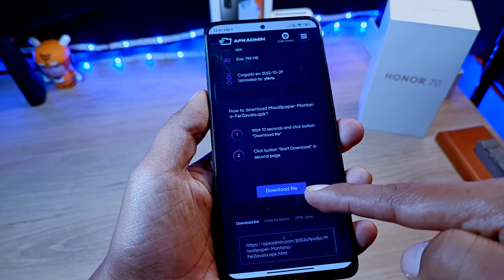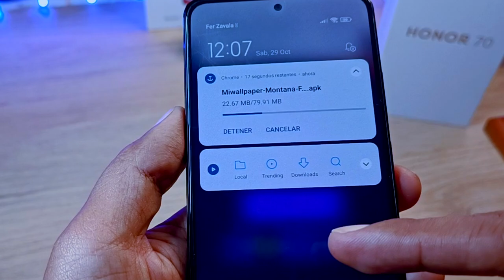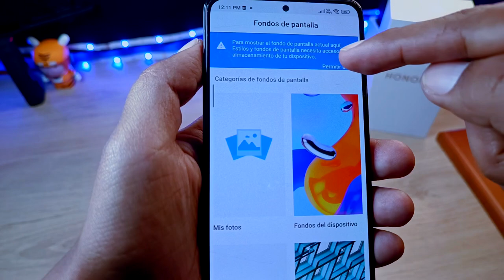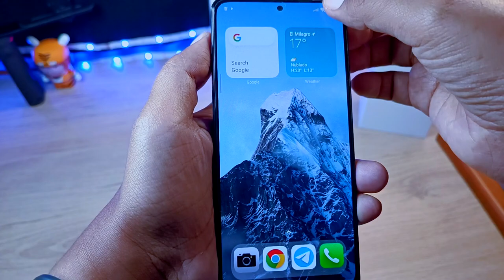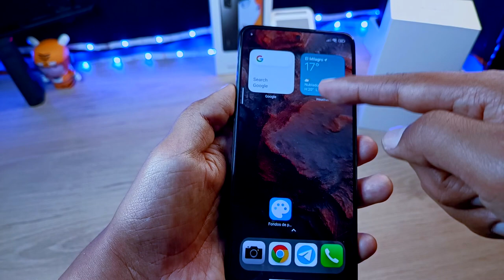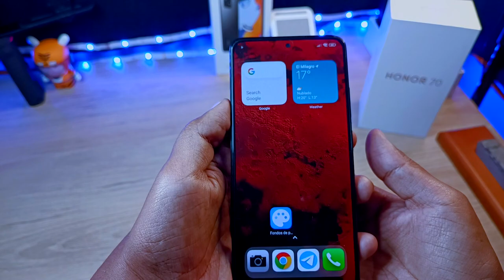Regresaron Los Super Wallpaper Más Actualizados, Más Fluidos para tu Xiaomi y Redmi Note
Regresaron Los SuperWallpapers!!
para tu Xiaomi!
para tu REDMI NOTE!!!
mira el video completo y aprende a instalarlos y activarlos de la manera más sencilla posible.

súper fondos de pantalla Xiaomi
súper fondos de pantalla Redmi Note
siperwallaper Xiaomi
superwallpaper Redmi Note

LINKS AQUÍ